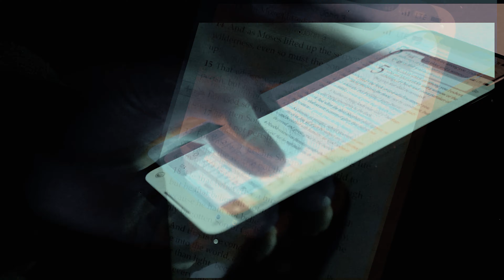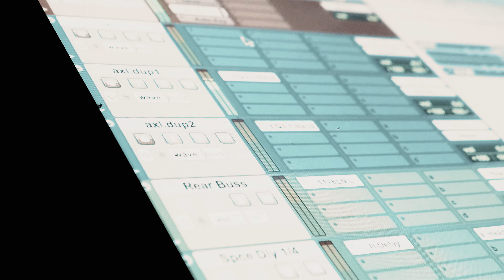Crook ''Told You'' (Official Music Video) Dir.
for all of our exclusive videos.